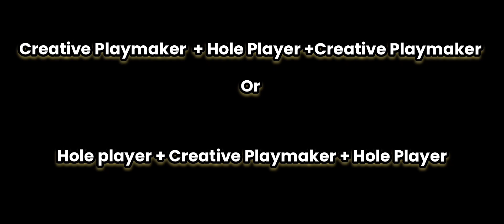Possession 4-2-3-1 Hidden Formation with 3 Amf In eFootball 2023 Mobile